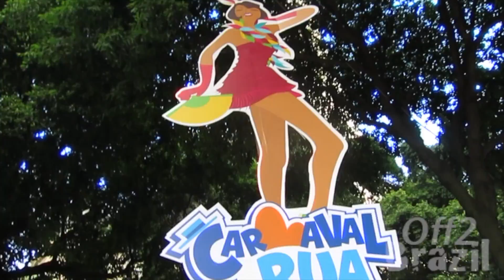Rio de Janeiro Carnival Bloco : Wild Street Party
has been partying like crazy and filming the wild street parties of Rio Carnival 2013 just for you. Follow us amongst many different blocos and feel what is like to be inside the biggest party on Earth! More info about blocos, carnival and Brazil in general on our Rio de Janeiro Pages.